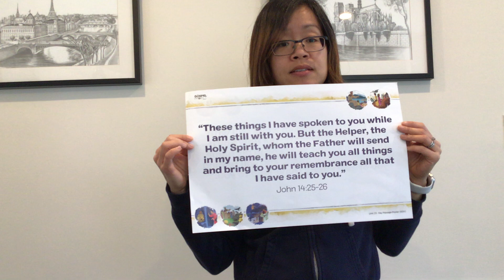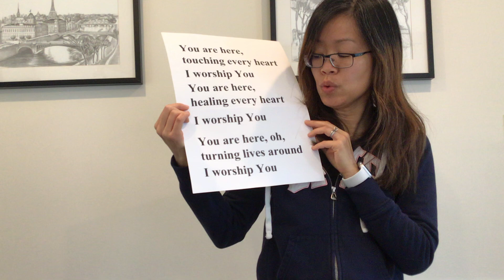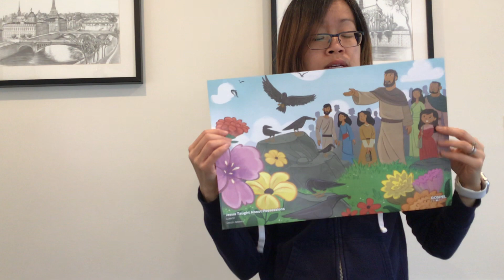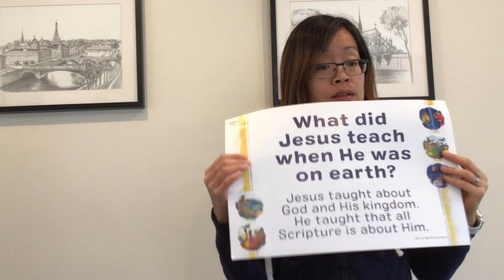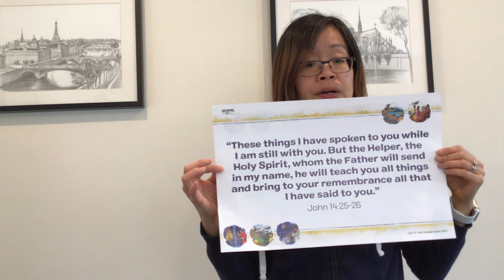February 28 Sunday School Lesson